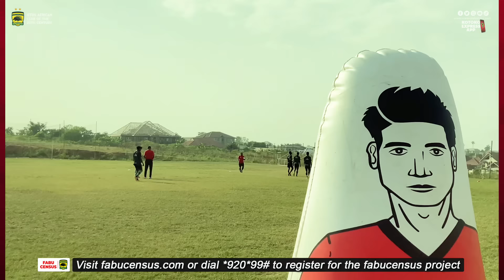INSIDE TRAINING: Warriors Intensify Training Ahead of Matchday 17 | Team Bonding, Rondos, & more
Welcome to Ghana's most successful club, Asante Kotoko SC's🏆official YouTube channel.

FACEBOOK: Asante Kotoko Sporting Club